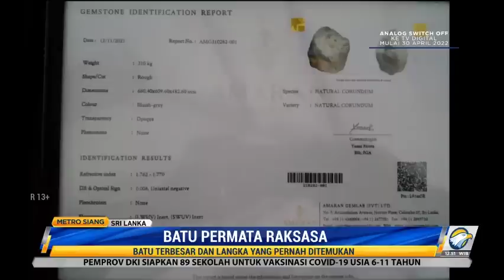Permata Langka Seberat 310 Kg Ditemukan di Sri Lanka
Sebuah batu permata safir biru seberat 310 kilogram ditemukan di Sri Lanka. Batu yang langka sehingga tidak tercatat dalam literatur geologis ini sedang dipamerkan dan disertifikasi sebagai salah satu korundum terbesar yang pernah ditemukan di Sri Lanka.